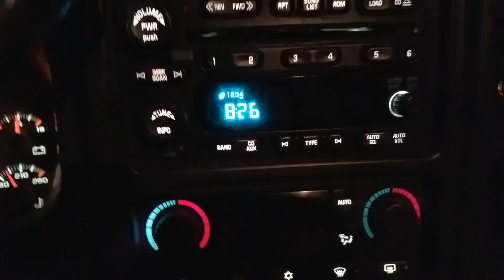Home at last